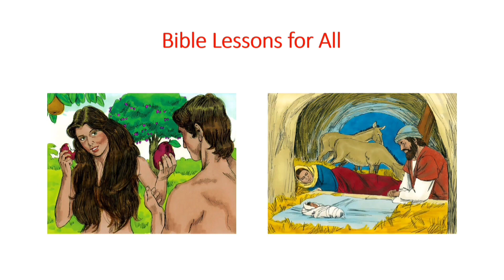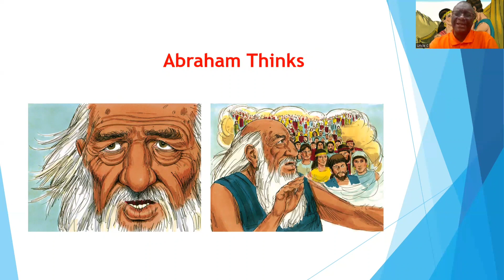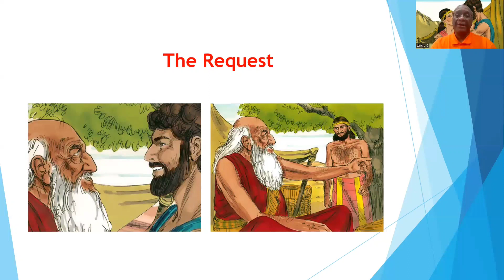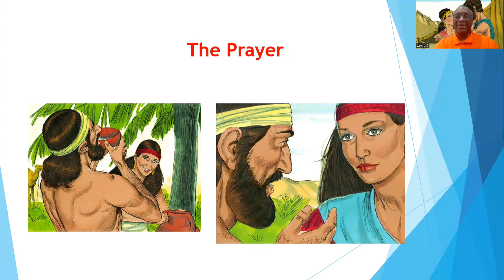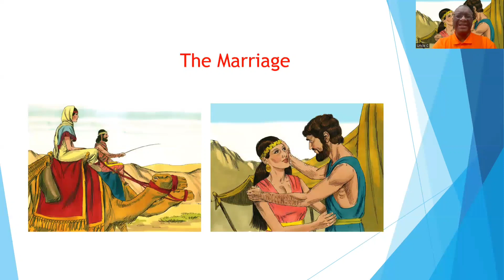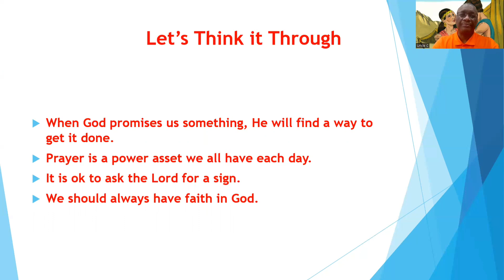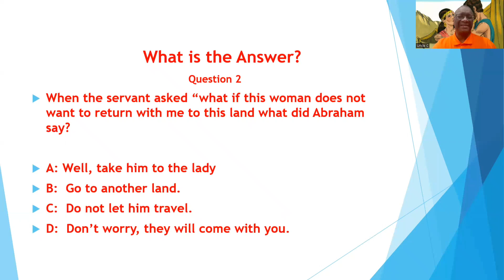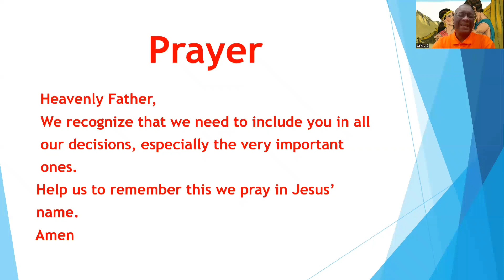Lessons #161 – A Wife for Isaac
Date:  April 22nd 2023
Bible Reading: Genesis 24
I do not have the rights to them.